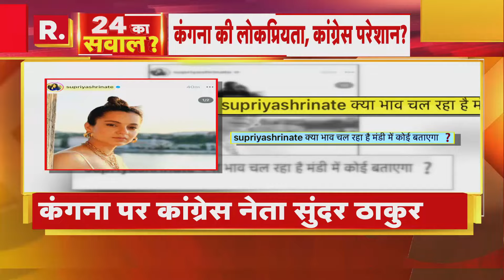Lok Sabha Election 2024: Himachal की जनता का दावा, 'Congress डरती है कंगना के नाम से' | R Bharat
लोकसभा चुनाव को लेकर रिपब्लिक भारत ने पब्लिक ओपिनियन लिया जहां लोगों की राय ली गई कि वो किस को अपने अपने जगह से सांसद के रूप में चुन कर लाएंगे।